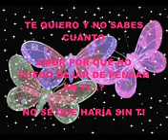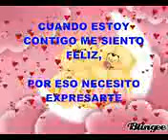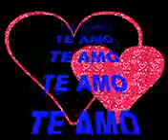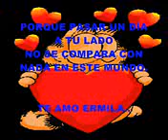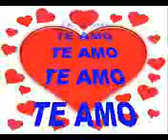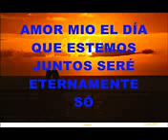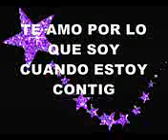Carta de amor para ti si tu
Axel Y.B.S